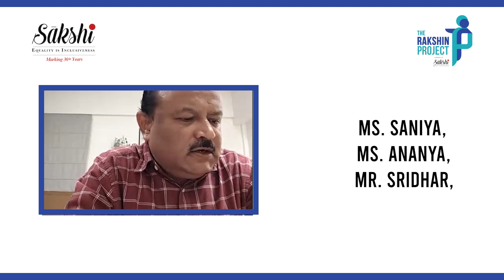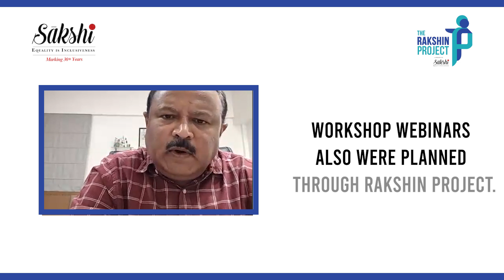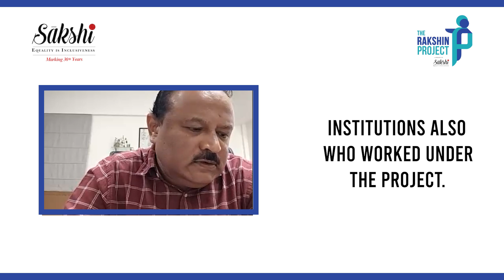Certification Ceremony , March 23rd, AB Shinde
Mr.  Ajay Shinde, Regional Director NSS, Pune, ,  stresses the need for awareness regarding this issue, noting, 'We hardly talk about this problem”.